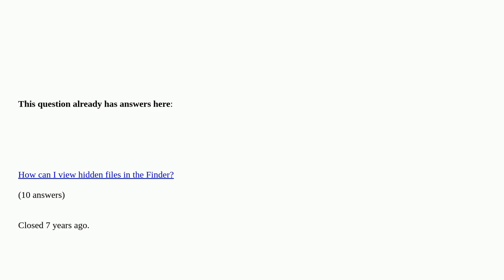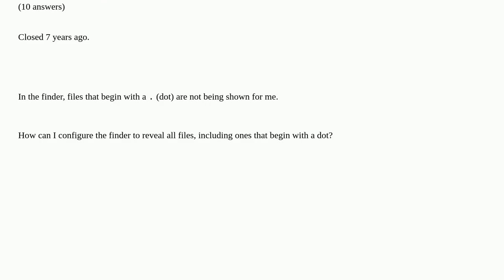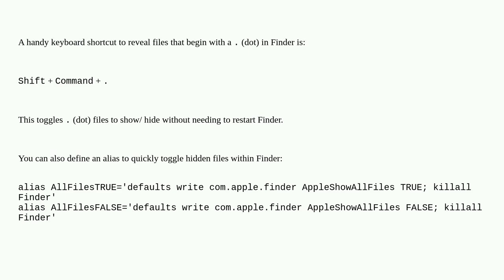Apple: How to reveal dot files in finder?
How to reveal dot files in finder? duplicate

A special thanks goes out to the community

  macos finder